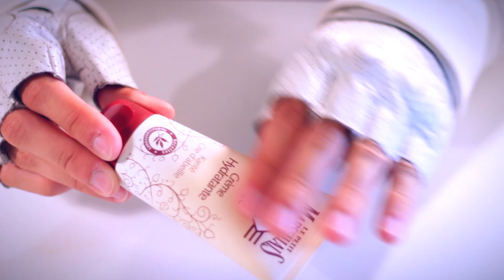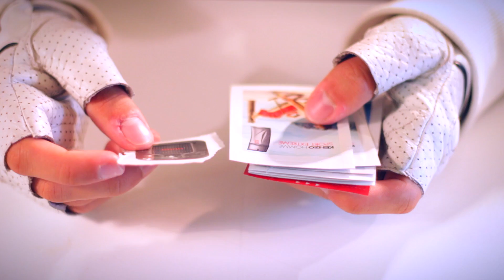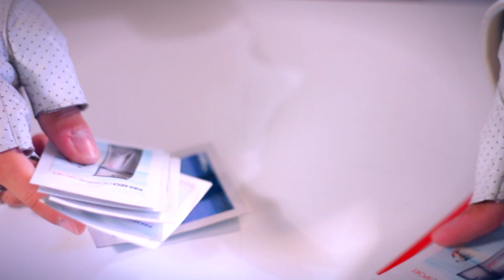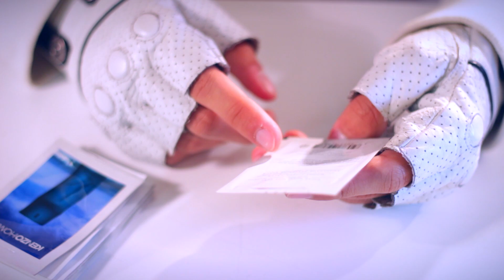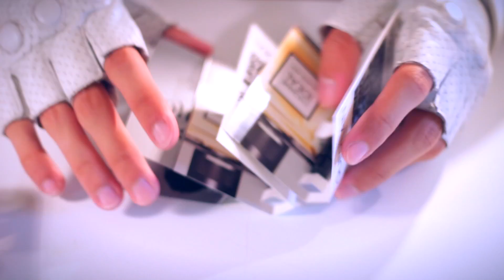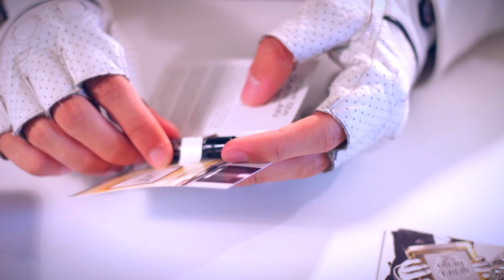[ASMR] Beauty Products Review #4: BODY - FRENCH Whispering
🇬🇧  ASMR Relaxing Sounds from the fourth and last video of a 4 cosmetic review videos series. All I have and use for my body. French whispering.
🇫🇷  Sons ASMR Relaxants de la quatrième et dernière vidéo d'une série de 4 vidéos de revue de produits beauté. Tout ce que j'ai et utilise pour le corps. Chuchotement français.

Thumbs Up when you Wake Up!

If you have requests I may record them.

How to support me and improve this channel:
Comment me soutenir et améliorer cette chaîne :

- Video recorded on Canon 700D
- Camera Lense : Sigma 30mm
- First Pair of Microphones : Rode NTG-2 (x2)
- Second Pair of Microphones : Oktava MK-012 (x2)
- True Binaural Microphones : Roland CS-10EM
- Voice Microphone : Neumann TLM-102
- Voice Mic Preamp : Fredenstein V.A.S. MicPre
- Recorder : Zoom H6

🇬🇧  FRENCH ASMR / RELAXING BINAURAL SOUNDS / TRIGGER / ODDLY SATISFYING
I am a french filmmaker doing ASMR videos since 2014. All my studies on Cinematographic & Sound Design allow me to produce the best Sounds & Visuals I can to relax you, help you fall asleep, and I hope, to trigger your tingles. You'll find mostly No Talking videos, but also French / English Whispering / Soft Spoken. All I can say now is: May The Tingles Be With You.
🇫🇷  ASMR FRANÇAIS / SON BINAURAL RELAXANT / DECLENCHEURS / SATISFAISANT
Je suis un cinéaste français réalisant entre autre des vidéos ASMR depuis 2014. Toutes mes études sur le Cinéma & Design Sonore me permettent de produire les meilleurs Sons & Images que je puisse pour vous relaxer, vous aidez à vous endormir, et j'espère, déclencher votre ASMR. Vous trouverez surtout des vidéos sans voix, mais aussi avec Chuchotements / Voix basse en Français / Anglais. Tout ce que je peux dire maintenant c'est : Que Les Tingles Soient Avec Vous.